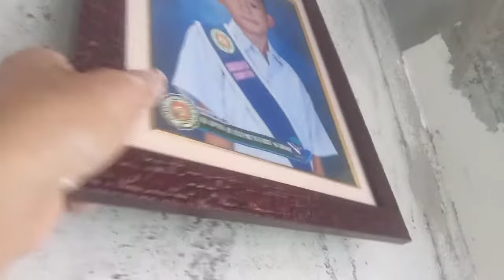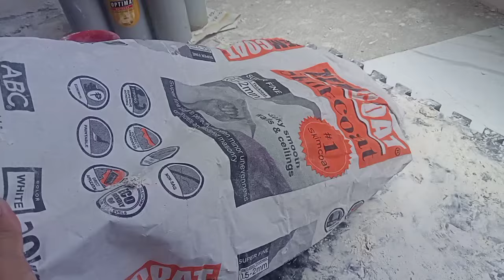Gaano kalawak Ang magawa Ng Isang Bag na Skim coat sa pagsinag Unit na Buhos